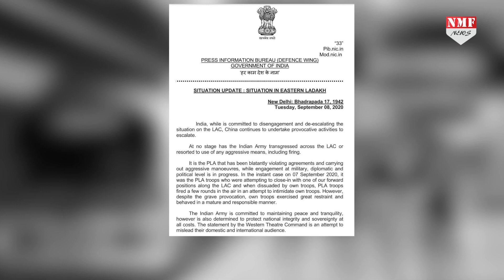Rajnath के बाद S Jaishankar चले China को जवाब देने, Moscow से पहले जाएंगे तेहरान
शंघाई सहयोग संगठन (SCO) के विदेश मंत्रियों की बैठक में शामिल होने के बाद विदेश मंत्री एस जयशंकर ईरान की राजधानी तेहरान जा सकते हैं। यहां वह ईरान के विदेश मंत्री के साथ बैठक कर सकते हैं। जयशंकर एक हफ्ते से भी कम समय में ईरान की यात्रा करने वाले दूसरे भारतीय मंत्री होंगे। इससे पहले राजनाथ सिंह ने रविवार को तेहरान में अपने ईरानी समकक्ष ब्रिगेडियर जनरल आमिर हाटामी के साथ बैठक की थी…